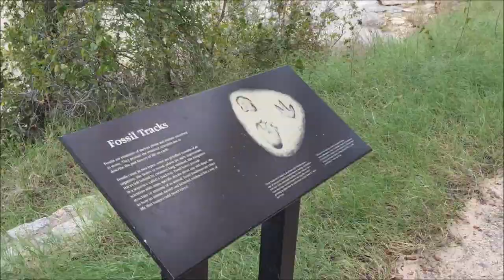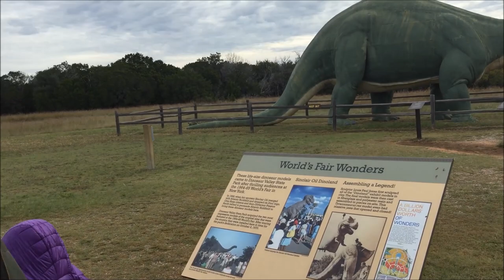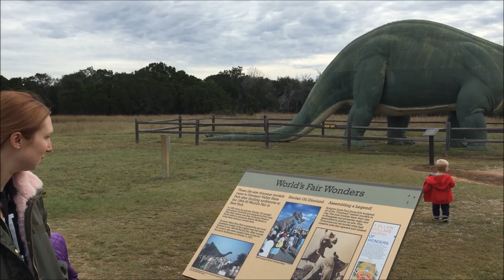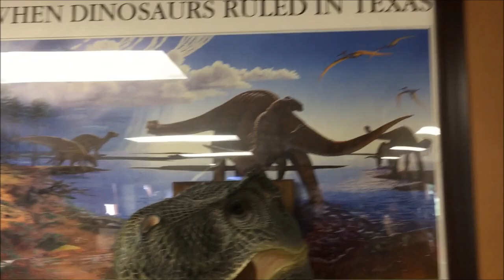Exploring & Surviving Dinosaur Valley State Park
Dinosaur Valley State Park, located just northwest of Glen Rose in Somervell County, is a 1,524.72-acre (617 ha) scenic park set astride the Paluxy River. The land for the park was acquired from private owners under the State Parks Bonds Program during 1968 and opened to the public in 1972.In addition to being a state park, it is also a National Natural Landmark.

Eastward-dipping limestones, sandstones, and mudstones of the Glen Rose Formation were deposited during the early Cretaceous Period approximately 113 million years ago along the shorelines of an ancient sea, and form the geological setting for the park area. Over the last million years or so, these layered formations have been eroded, dissected and sculpted by the Paluxy River which, in many places, has cut down to resistant beds and planed off sizable exposures of rock in the river bottom.